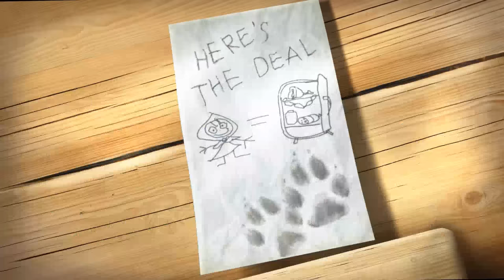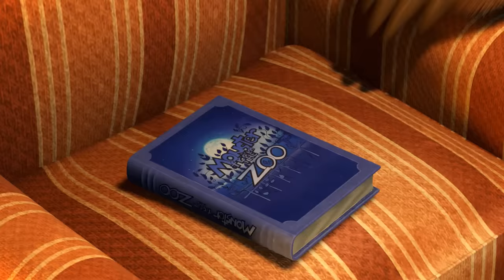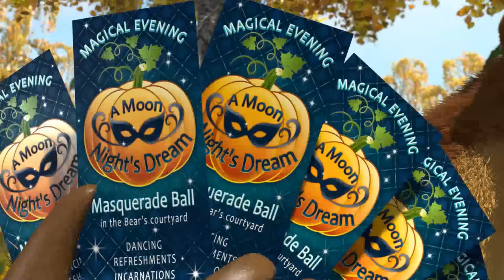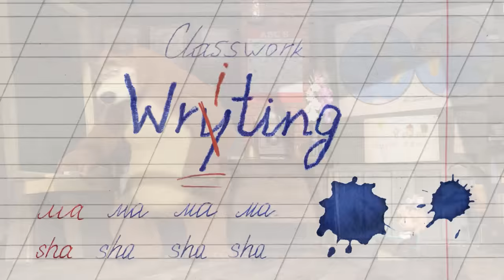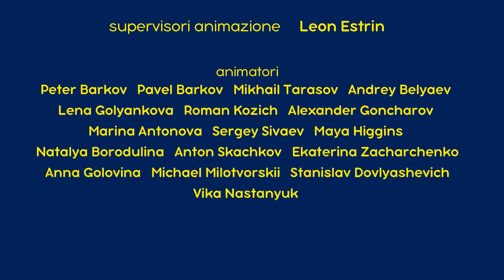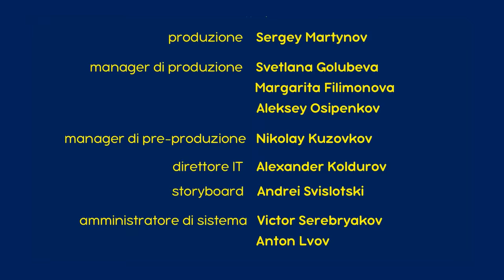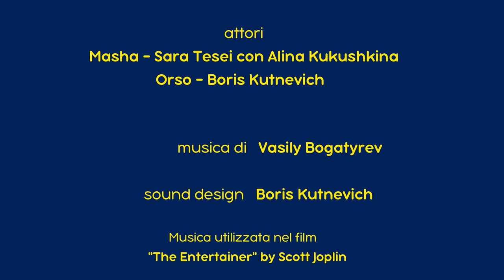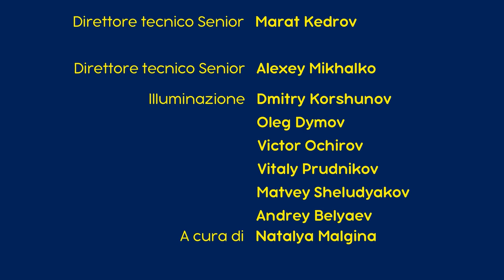Masha e Orso - Tutti gli Episodi 🎬